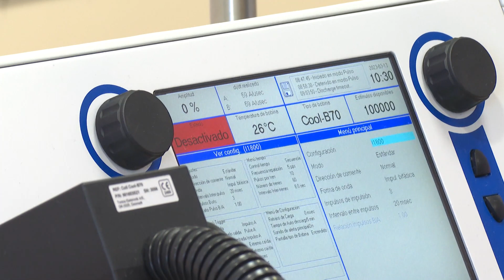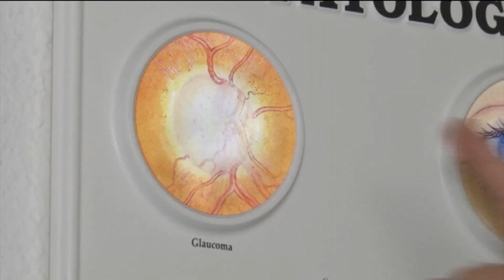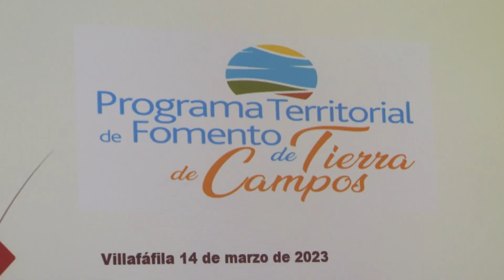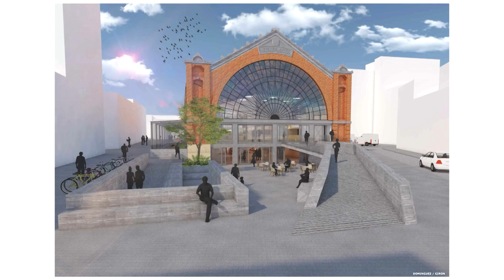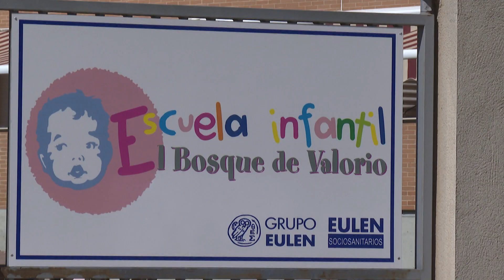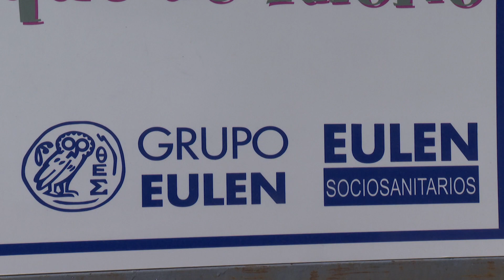ASI FUE LA SEMANA 17 MARZO 23